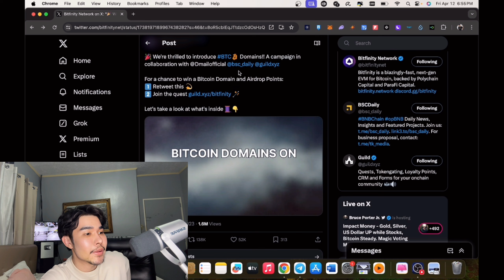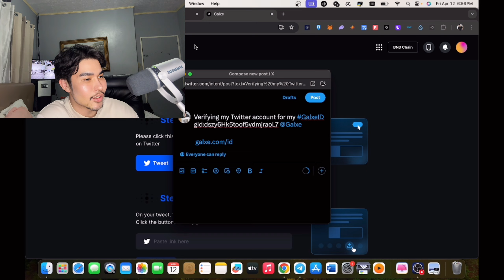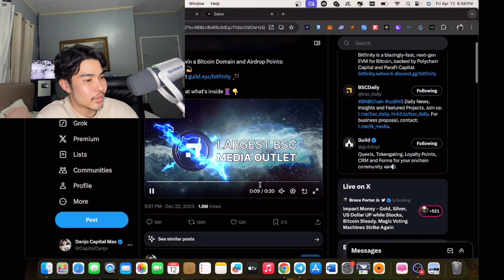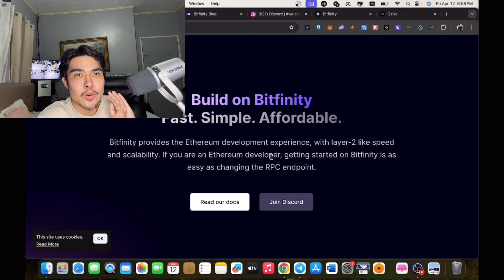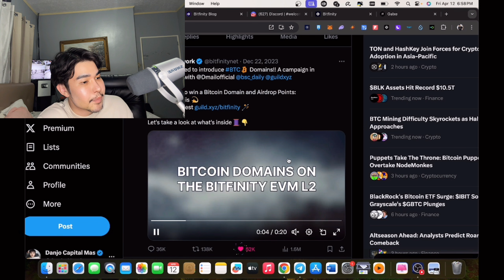BITFINITY NETWORK EARLY ACCESS BTC DOMAIN TASKS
In this video, Danjo the Capital Master will talk about a new crypto project.